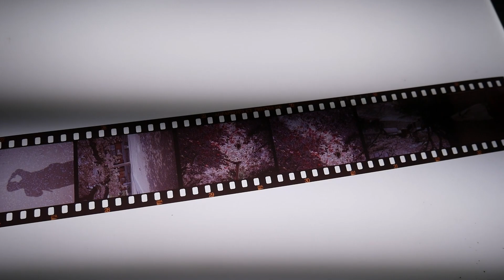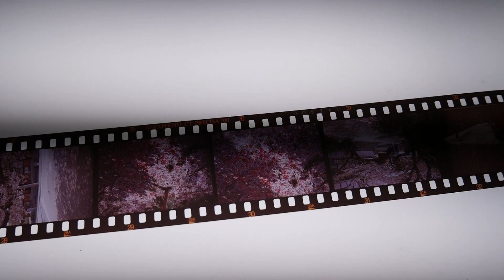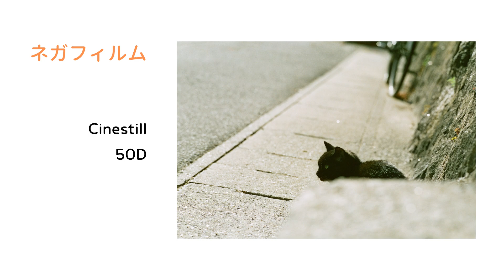ネガフィルムとポジフィルムの違いについて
カラーフィルムの種類、ネガフィルムとポジフィルムの違いを簡単に解説しました。

FUJIFILMポジフィルム
Velvia 50
Velvia 100
PROVIA 100F

Kodakポジフィルム
Kodak Ektarchrome E100

【使用機材】
映像カメラ：Panasonic Lumix G7
撮影レンズ：ルミックス G VARIO 12-32mm/F3.5-5.6 ASPH./MEGA O.I.S.
音声マイク（室内）：マランツプロ コンデンサーマイクロホン
音声マイク（屋外）：RODE ロード VideoMicro